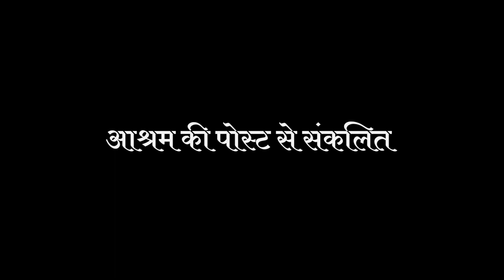अगर आपको भी है आँख की कोई तकलीफ तो तुरंत जाने यह जानकारी और दूर करें परेशानी